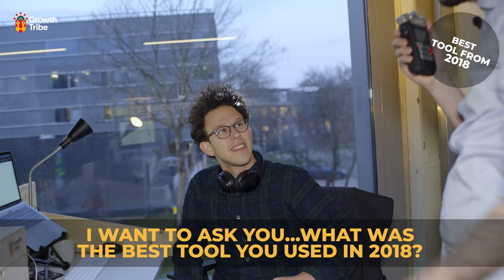Behind-The-Scenes of Growth Tribe | Always Be Learning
As 2018 draws to a close, we decided to share our learnings from the past year in with a behind-the-scenes glimpse into the people behind our company, courses and growth academy. Bring on 2019 and another great year of learning!

Ever wanted to know more about the people who make Growth Tribe who we are? You’re in luck! Paolo and Louise grabbed their cameras to take you on a tour of our campus, ambushing unsuspecting Tribers along the way.

Being part of a fast-paced tech company and running courses in growth hacking, A.I. and blockchain alongside our growth academy means that we really need to know our stuff. For us, learning in 2018 meant reading the best books on conversion copywriting, getting to grips with time management tools, creating new growth hacking resources and developing a strong company culture with good company values.

With insights from our co-founder David Arnoux, our digital marketing team, growth specialists, growth consultants, talent acquisition specialists, Growth Tribe’s head of data science, a variety of trainers, HR, operations, sales and more, we’ve a lot into our best of 2018 video!

How was your learning in 2018? Did you discover any new growth hacking tools? How about exciting books?

We can’t wait to see what 2019 has in store for our growth academy. Hopefully, we’ll see you on campus soon!

And remember: always be learning!